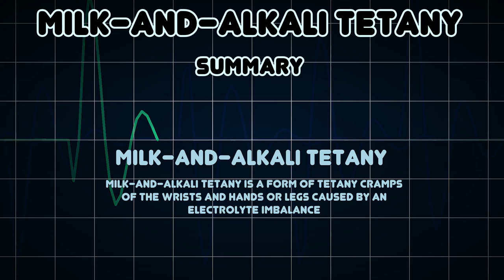Milk-and-alkali tetany (Medical Condition)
Symptoms, risk factors and treatments of Milk-and-alkali tetany (Medical Condition)

Milk-and-alkali tetany is a form of tetany cramps of the wrists and hands or legs caused by an electrolyte imbalance